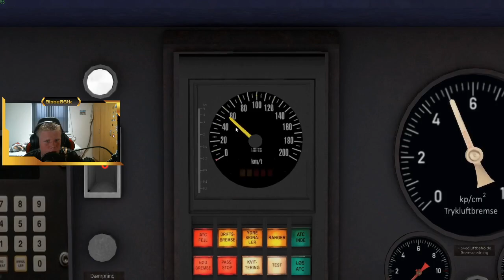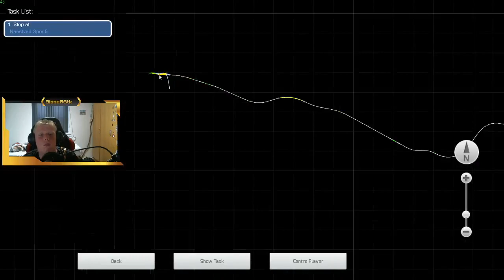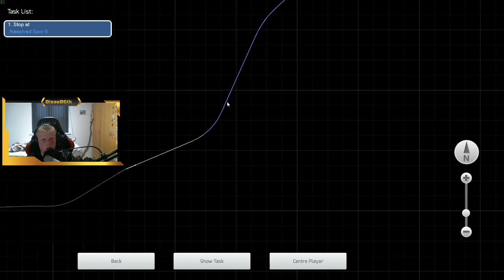Køge til næstved (train simulator)